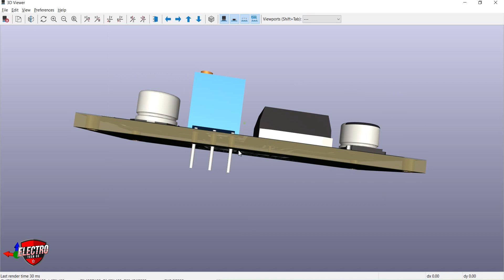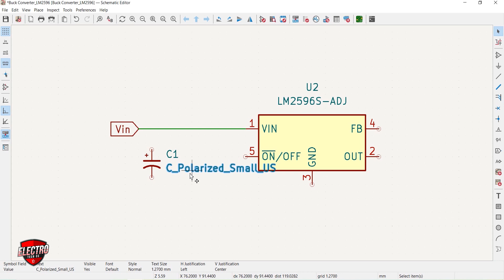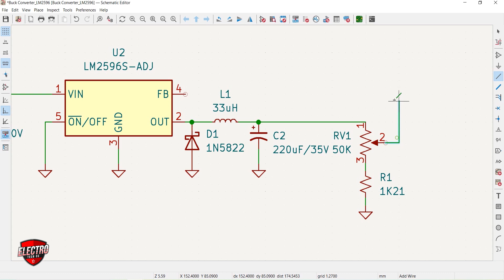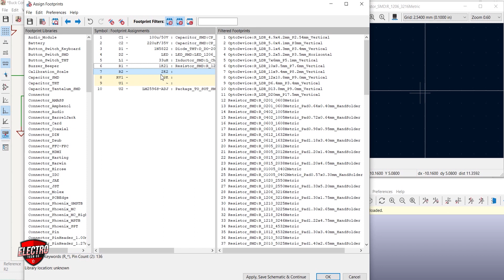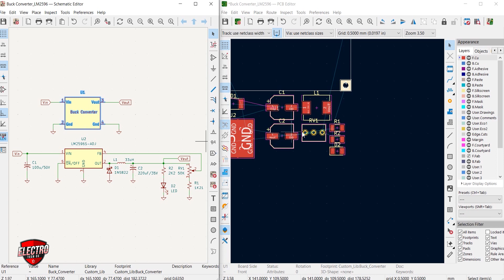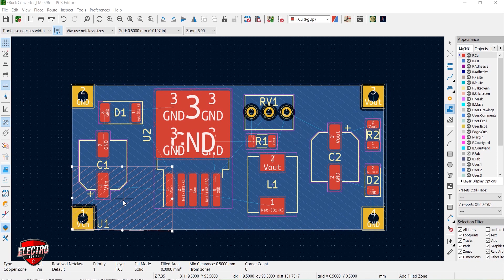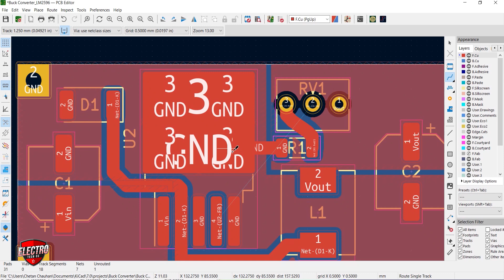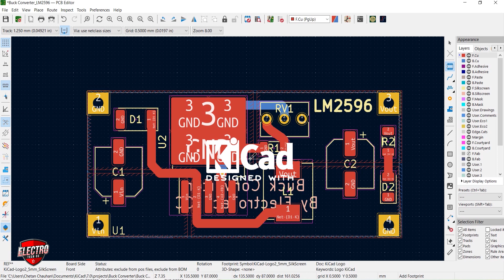How to design your own PCB in KiCAD | For beginner | Buck Converter PCB Design in Hindi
In this video, i will show you how to design simple PCB in KiCAD software

[TIMESTAMPS]
00:00 Introduction

00:10 What You'll Learn
01:06 Schematic Design
08:50 Assign Footprints
11:00 PCB Design
21:40 3D Visualization of PCB
21:50 Custom Text on PCB
23:40 Custom Logo on PCB